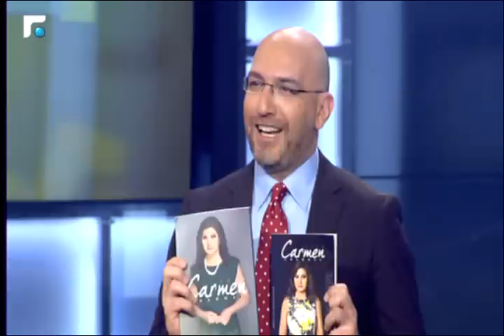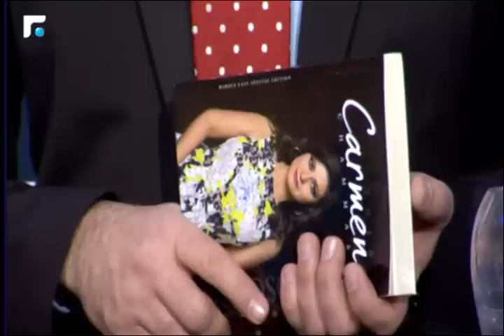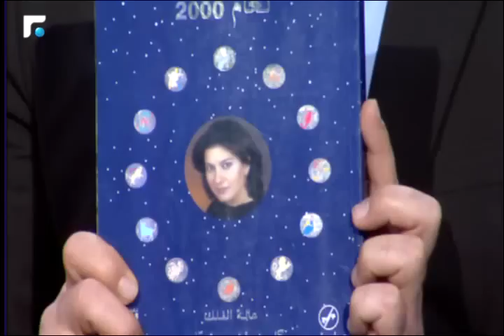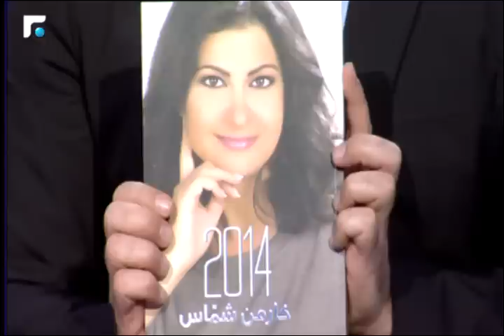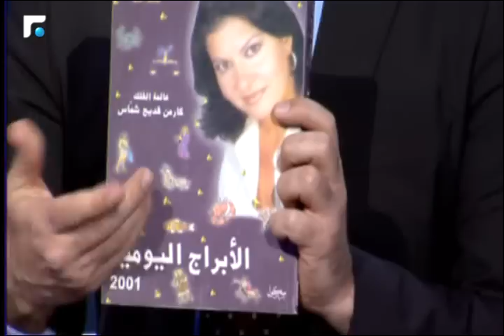تعرفوا على المرأة خلف عالمة الفلك: كارمن شماس 2/6